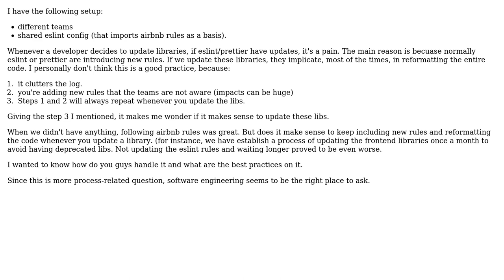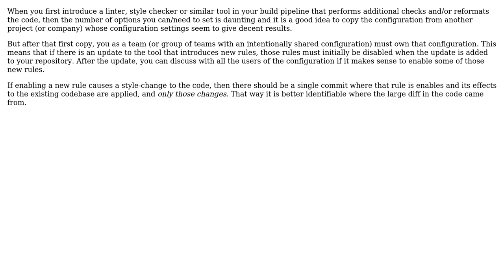Software Engineering: When does it make sense to update eslint/prettier?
With thanks & praise to God, and with thanks to the many people who have made this project possible! | Content (except music & images) licensed under CC BY-SA | Music | Images & others | With thanks to user sergioviniciuss user Bart van Ingen Schenau and the Stack Exchange Network Trademarks are property of their respective owners. You are responsible for your own actions.